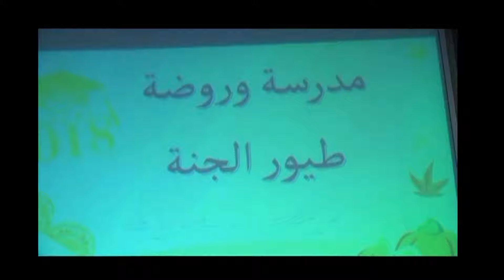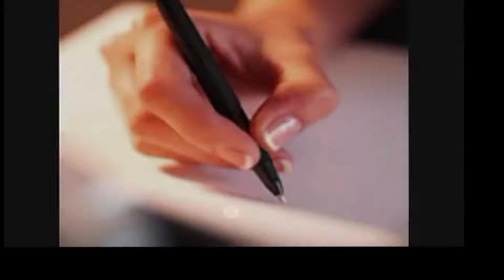promo برومو حفل تخرج الفوج التاسع عشر من روضة طيور الجنة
promo برومو حفل تخرج الفوج التاسع عشر من روضة طيور الجنة لعام 2017\2018